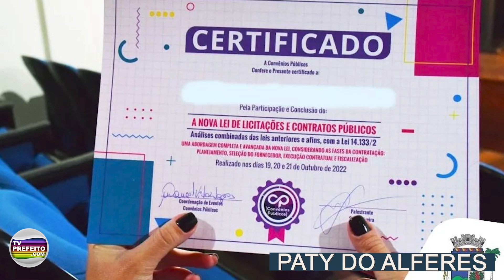Notícias dos Municípios - Médio Paraíba e Centro Sul (25/10/22)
Confira as notícias de Barra do Piraí, Mangaratiba, Volta Redonda, Três Rios, Paty do Alferes e Levy Gasparian